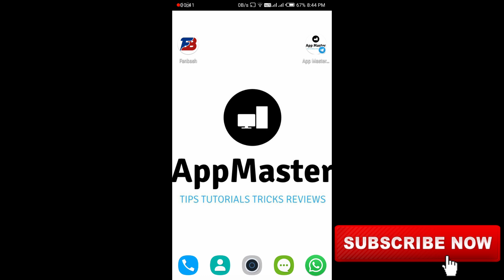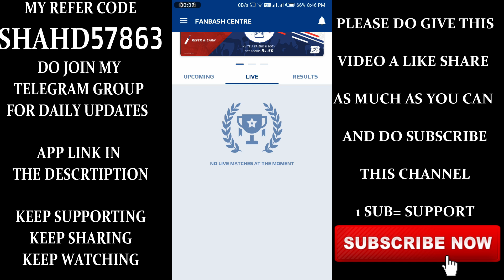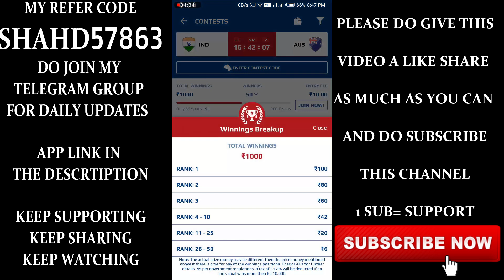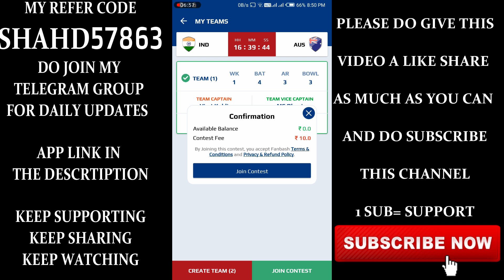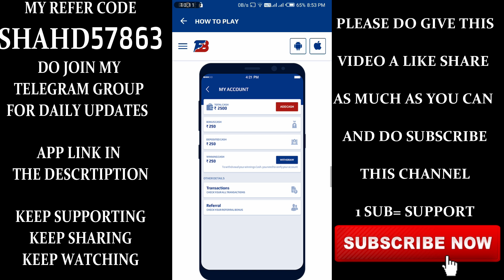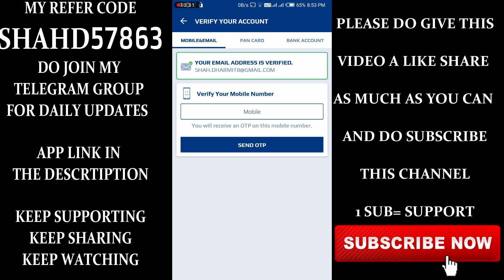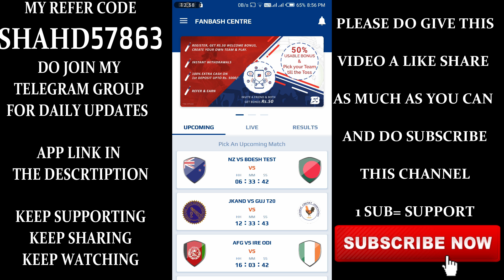FANBASH - THE BASH BEGINS HERE || PLAY FANTASY CRICKET AND WIN REAL MONEY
In this video I have explain you about the Fanbash app in which you have to just daily play contests in which u should just create own team and predict and win real cash... for more details watch the full video... Download this app from the given link below

Invite Code :- SHAHD57863

Invite Code:- SHAHD57863